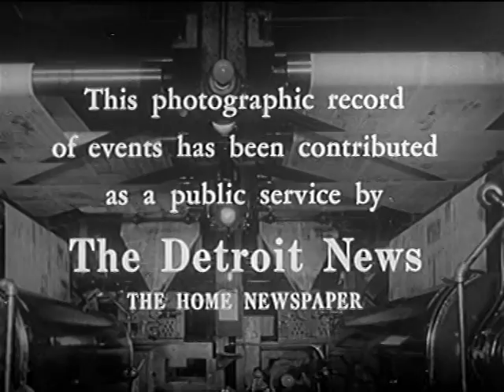Chimponaut Ham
Newsreel / Documentary - "Trailblazer in Space" (1961)
On January 31, 1961, Ham became the first chimpanzee launched into space, aboard a Mercury Redstone rocket on a sub-orbital flight.

Ham (July 1956 -- January 19, 1983), also known as "Ham the Chimp" and "Ham the Astrochimp", was the first chimpanzee launched into outer space in the American space program. Ham's name is an acronym for the lab that prepared him for his historic mission — the Holloman Aerospace Medical Center, located at Holloman Air Force Base in New Mexico.

EARLY LIFE

Ham was born July 1956 in Cameroon, captured by animal trappers and sent to Rare Bird Farm in Miami, Florida. He was purchased by the United States Air Force and brought to Holloman Air Force Base in 1959.

There were originally 40 chimpanzee flight candidates at Holloman. After evaluation the number of candidates was reduced to 18, then to 6, including Ham. Officially, Ham was known as No. 65 before his flight, and only renamed "Ham" upon his successful return to earth. This was reportedly because officials did not want the bad press that would come from the death of a "named" chimpanzee if the mission were a failure. Among his handlers, No.65 had been known as "Chop Chop Chang".

TRAINING AND MISSION

Beginning in July 1959, the three-year-old chimpanzee was trained under the direction of neuroscientist Joseph V. Brady at Holloman Air Force Base Aero Medical Field Laboratory to do simple, timed tasks in response to electric lights and sounds. In his pre-flight training, Ham was taught to push a lever within five seconds of seeing a flashing blue light; failure to do so resulted in an application of positive punishment in the form of a mild electric shock to the soles of his feet, while a correct response earned him a banana pellet.

On the morning of January 31, 1961, the four-and-a-half-year-old chimpanzee named "Ham" ate a breakfast of baby cereal, condensed milk, vitamins, and half an egg. Then the playful 37-and-a-half-pound primate was secured in a Project Mercury mission labeled MR-2 and launched from Cape Canaveral, Florida, on a suborbital flight. Ham had his vital signs and tasks monitored using computers on Earth. The capsule suffered a partial loss of pressure during the flight, but Ham's space suit prevented him from suffering any harm. Ham's lever-pushing performance in space was only a fraction of a second slower than on Earth, demonstrating that tasks could be performed in space.

The original flight plan called for an altitude of 115 miles and speeds ranging up to 4400 mph. However, due to technical problems, the spacecraft carrying Ham reached an altitude of 157 miles and a speed of 5857 mph and landed 422 miles downrange rather than the anticipated 290 miles. Ham's capsule splashed down in the Atlantic Ocean 60 miles from the nearest recovery ship. He only suffered a bruised nose. He experienced a total of 6.6 minutes of weightlessness during his 16 minutes and 39 seconds long flight. A post-flight medical examination found Ham to be slightly fatigued and dehydrated, but in good shape otherwise.

What differentiates Ham's mission from all the other primate flights to this point is that he was not merely a passenger, and the results from his test flight led directly to the successful launch of America's first human astronaut, Alan B. Shepard, Jr., on May 5, 1961 aboard Freedom 7.
Ham's reward was an apple and half an orange. The first American human to orbit the Earth, John Glenn, was rewarded with a seat in the U.S. Senate.

LATER LIFE

After the flight, Ham lived for 17 years in the National Zoo in Washington, D.C., then at the North Carolina Zoo before his death at the age of 26 on January 19, 1983. Ham appeared repeatedly on television, as well as on film with Evel Knievel.

After his death in 1983, Ham's body was turned over to the Armed Forces Institute of Pathology for necropsy. It was decided that the AFIP would retain Ham's skeleton for further study, and his body was cleaned of soft tissue by lengthy placement in the Dermestid beetle colony at the Smithsonian. Whatever remained, minus the skeleton, was transported to the International Space Hall of Fame in Alamogordo, New Mexico, and buried. The grave is marked by a memorial plaque. Ham's skeleton now resides in the AFIP's National Museum of Health and Medicine where it is kept and cared for alongside the skeletal remains of Civil War soldiers.